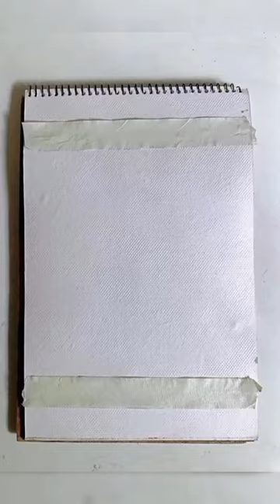northern lights acrylic painting. review video.